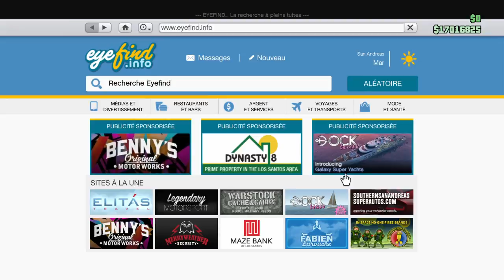DLC DECOUVERTE LOWRIDERS 2 ON ASTIQUE LES CLASSIQUES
DESCRIPTION IMPORTANTE
Yop les gens on se retrouve aujourd'hui pour une nouvelle vidéo ou je vous montre le tous nouveau dlc lowrider on stique les clssiques   je vous montre les nouveau habits,le(s) nouveau(x) vehicules+ customisation
XBOX ONE:play fayse PgM
MON CREW: for glitch